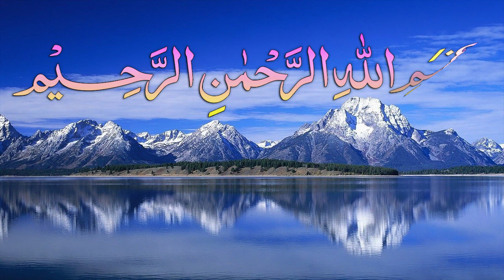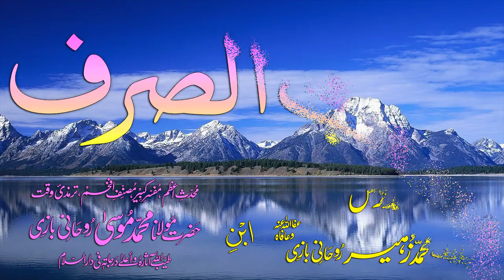Abwaab-e-Sarf Dars - 61 - Baab - 50 - by Maulana Muhammad Zuhair Albazi - 18/12/2008